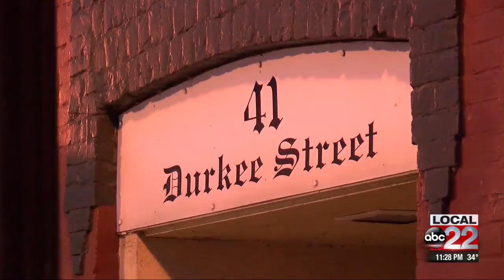Developer presents proposal for Durkee Street lot redevelopment in Plattsburgh